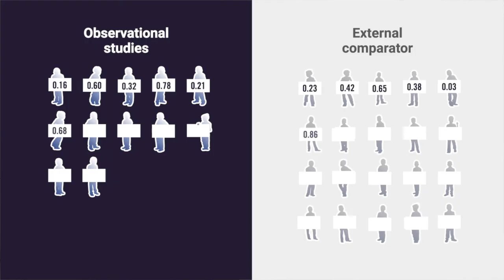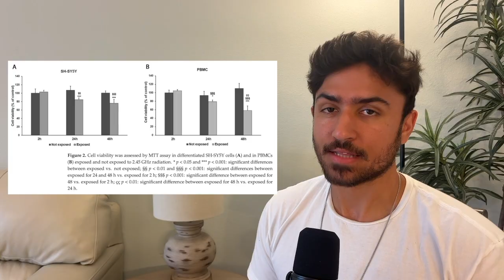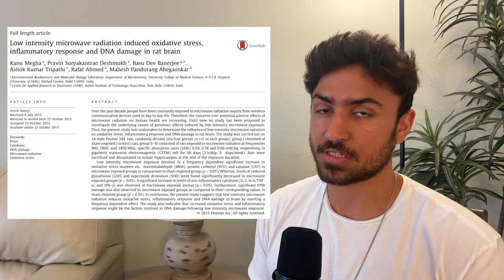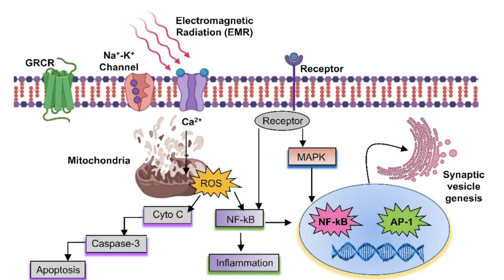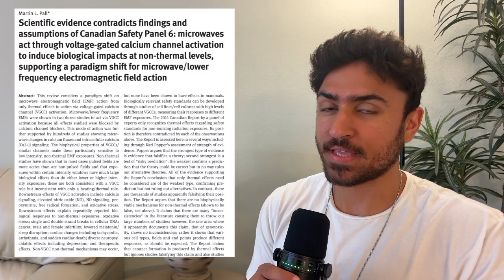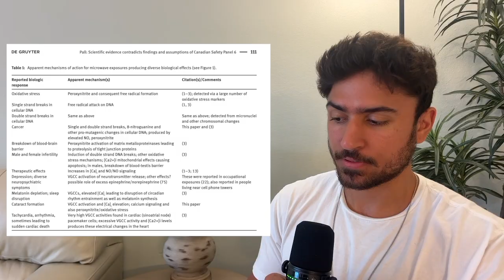Bluetooth headphones might cause serious damage...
I examine the potential hazards of bluetooth (+ other common) microwave radiation.

If you want PERSONALIZED, IN DEPTH & RESEARCH BACKED help from us, schedule a free call with us